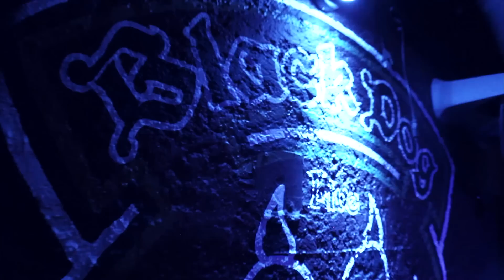Demondeath - "Human Thrash" (OFFICIAL MUSIC VIDEO)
¡Nuestro primer video profesional! Ayuden compartiendo, regalándonos un like si les agrada. KEEP FUCKING THRASHING!